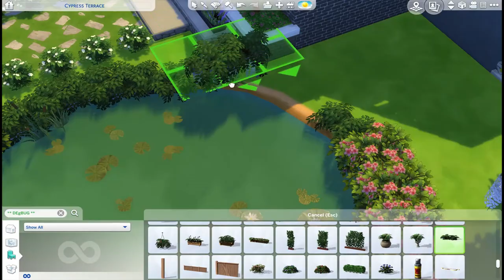Sims 4 speed build||Why so lush?||Basegame Garden House||No CC build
This is my second video on the channel! Hope you enjoy watching it!

This is a Basegame only build. A garden house for your plant-loving sims!

You can find this build in sims 4 gallery
Gallery ID: DeeConfusedAatma

The House Contains:
Exterior:
-Beautiful Lush Front Entrance with Pond.
-Green House
-BBQ and Sitting area
Interior:
-Entrance
-Living room
-Kitchen/Dining
-Storeroom
-Laundry/Bathroom
-Master Bedroom with Bath and Balcony
-Teen/Twins room
-Bathroom